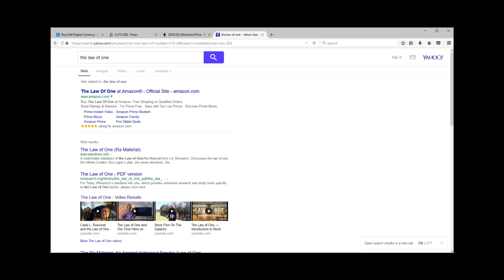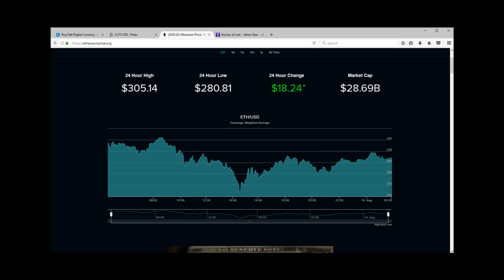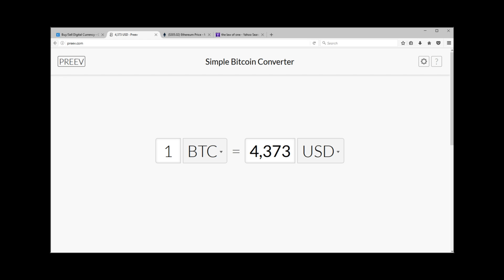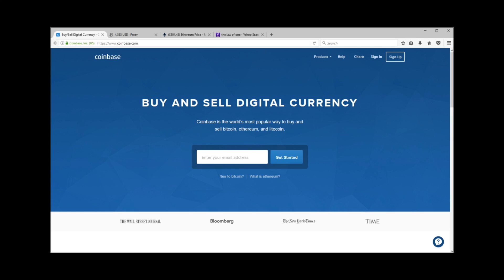Bitcoin Surpasses $4,000.. Here's How to Get in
In this clip from our show 'Believe', we help you with “Money & Business.“

• Bitcoin could surpass $13,000 or it could go to $0.. Here’s our take on it

• We give a brief explanation of what Bitcoin is for Newbies

• We tell your how to “get in on it” easily if you’re in the US and invest if you decide it’s right for you"